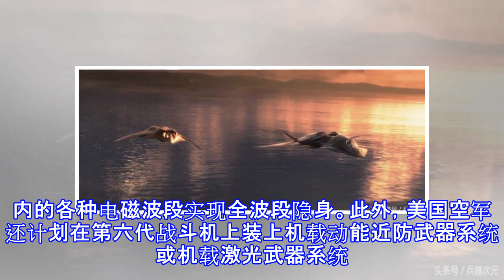中国为何减产四代机？美国已明白，立刻斥资百亿研发六代机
中国为何减产四代机？美国已明白，立刻斥资百亿研发六代机 确定不再关注此人吗 确定取消 文|兵器次元（洛马公司公布的第六代战斗机想象图）众所周知，美国空军和美国海军将来的主力作战飞机是F35战斗机。这款战斗机虽然能够凭借美军强大的信息化作战体系和自身强大的分布式光学孔径（EODAS）系统与APG81型有源相控阵雷达在对抗美军的F22战斗机取得相当大的优势，但是美军随后发现，中国的歼20战斗机也装备了同样水平的有源相控阵雷达和更加适合空战的（EODAS）系统。并且，歼20的信息化作战能力也不输于美军的F35战斗机，而机动性却将F35远远甩在了身后。这样一来，一旦F35战斗机遭遇了同样数量的歼20，...